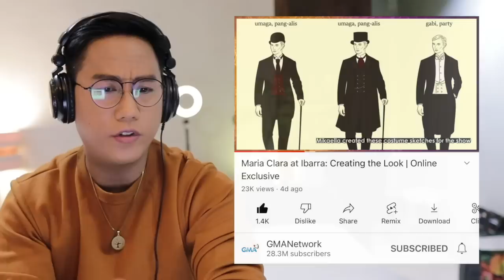Maria Clara At Ibarra: Ang Pagtitimpi Ni Ibarra (Episode 11) | REACTION